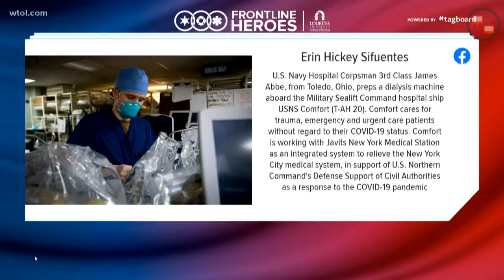Frontline Heroes: Navy Corpsman James Abbe | April 27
Corpsman James Abbe, from Toledo, is on the USNS Comfort, working to relieve the New York City medical system during the COVID-19 pandemic. Thank you, James!